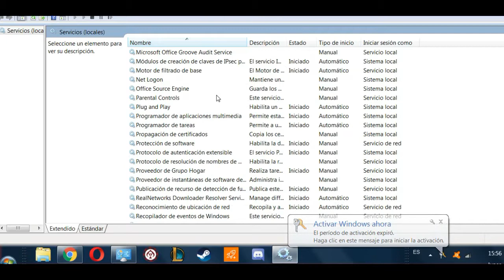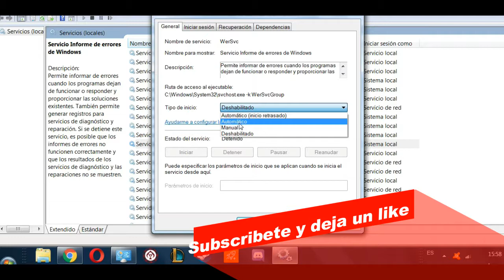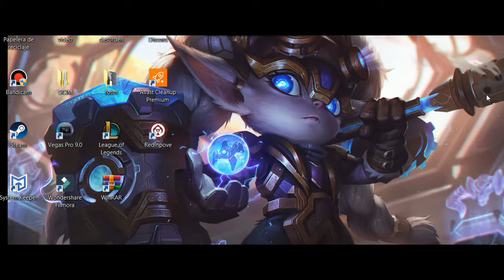Se me minimiza el LOL (TFT) y cualquier pagina. Aqui la solucion.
solucion para cuando se te minimiza todas las pestañas y se te desclickea cualquier cosa, si los juegos se te minimizan tambien se soluciona con este metodo. Y si se te minimiza el LOL, ya no te pasara si haces lo que digo en el tutorial. si te sirvio deja un manito arriba y subscribete.